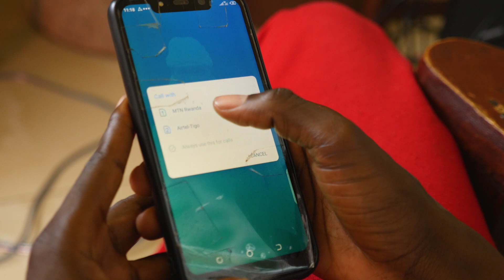MY TIME PART 1 RWANDAN MOVIE